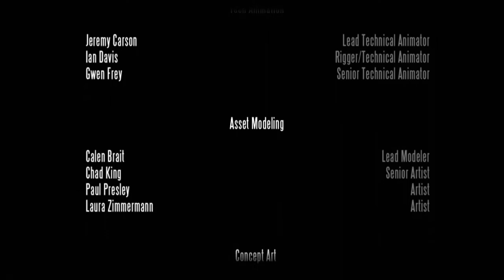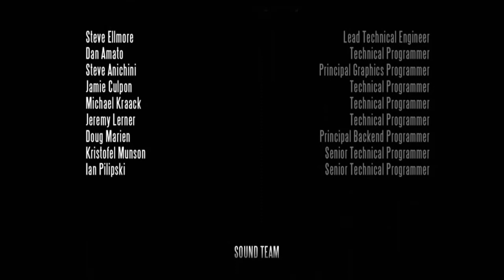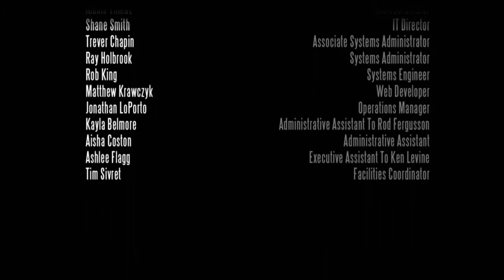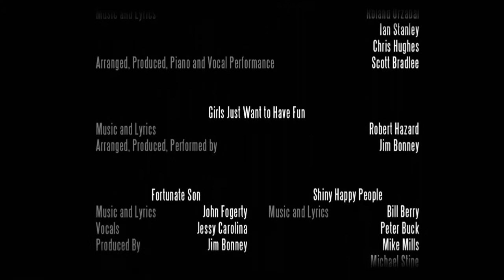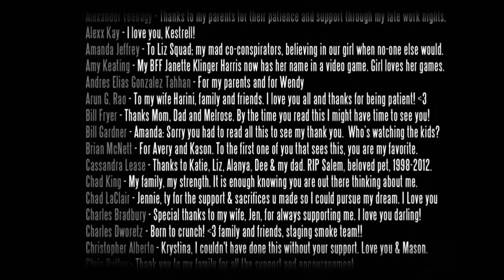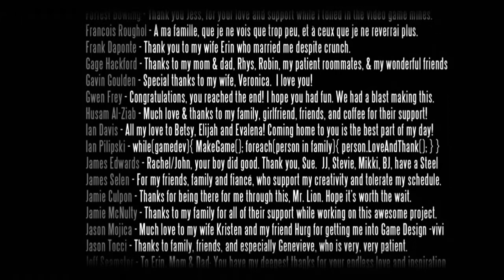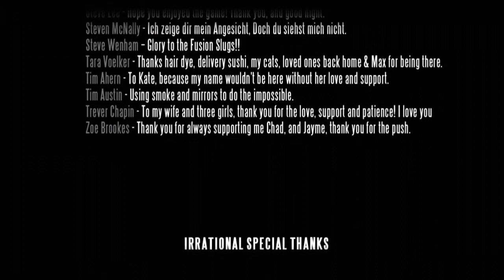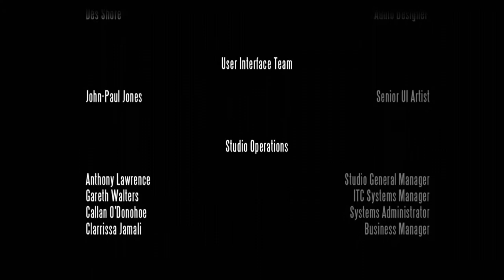Let's Play Bioshock Infinite - Episode 9 - FR & HD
Découvrez les aventures de Booker, envoyé secourir une fille, Elizabeth, pour laver ses dettes.